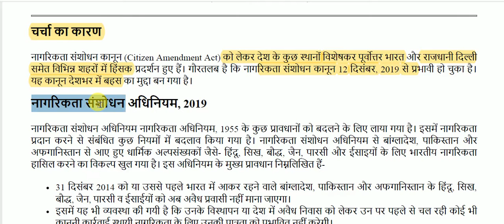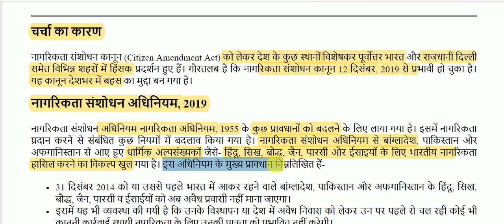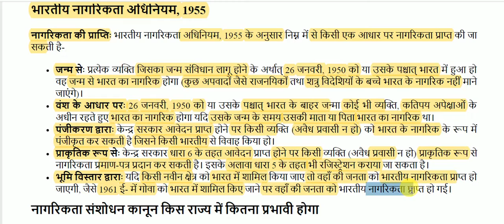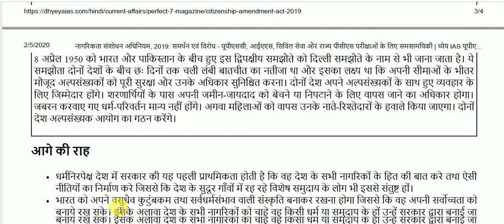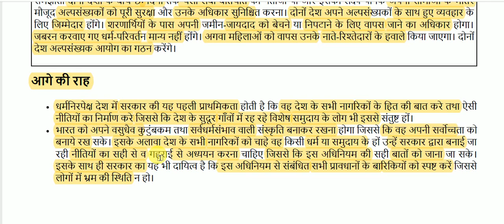नागरिकता संशोधन अधिनियम, 2019 || Citizenship Amendment Act, 2019 | Important Current Affair Articles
Citizenship Amendment Act, 2019 for All Competitive Exams like SSC, Railway, IB, Bank, UPSC, BPSC, MPSC, PCS, etc.